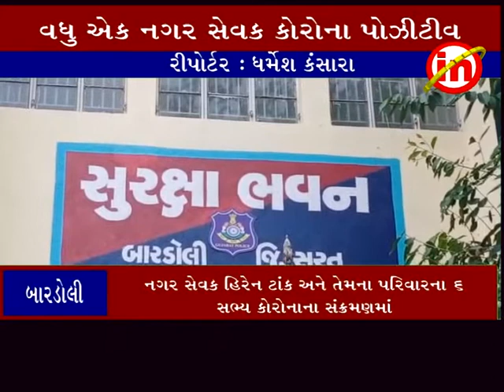બારડોલી ઃ નગર સેવક હિરેન ટાંક અને તેમના પરિવારના ૬ સભ્ય કોરોનાના સંક્રમણમાં